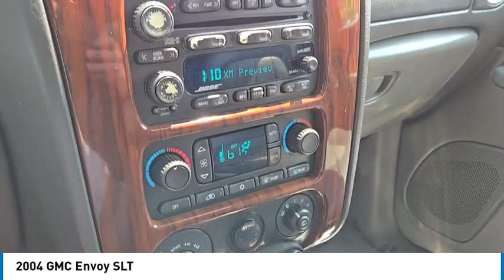2004 GMC Envoy P1964M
2004 GMC Envoy SLT

Liquid Silver Metallic 2004 GMC Envoy SLT 4D Sport Utility 4WD 4-Speed Automatic with Overdrive Vortec 4200 4.2L I6 MPI DOHCbrbrWelcome to La Porte Chrysler Dodge Jeep RAM and Magnuson Performance!! Your local family-owned dealership for 50 years. All our vehicles come with a full tank of fuel, first oil change free, completely inspected, and we also include a Lifetime Warranty on select vehicles. We understand that financing can be a concern for many buyers, which is why we offer financing options for everyone, regardless of credit history. At La Porte Chrysler Dodge Jeep RAM, we pride ourselves on providing a relaxed, enjoyable buying experience with NO SALES MANAGERS to bother you. Looking for a Dodge Police Pursuit Vehicle PPV? We stock them and can up-fit them for you! Dodgepolice.com And if you can't make it to our dealership in person, no problem! We specialize in at home shopping and we offer free delivery within 250 miles and can even arrange shipping nationwide. Thank you for choosing La Porte Chrysler Dodge Jeep Ram, your trusted local dealership for 50 years.